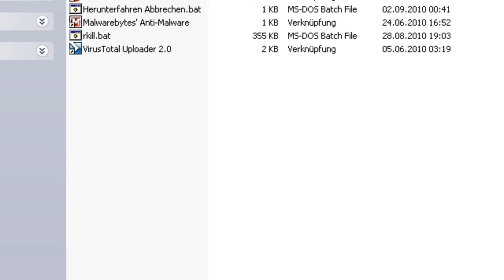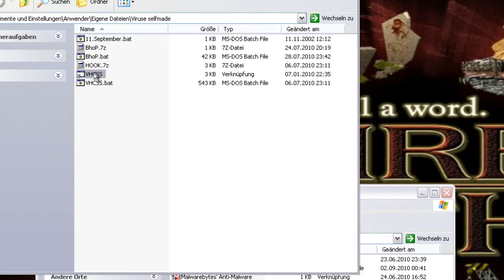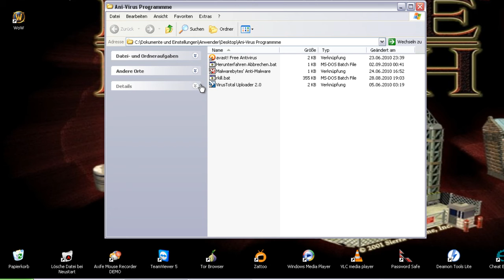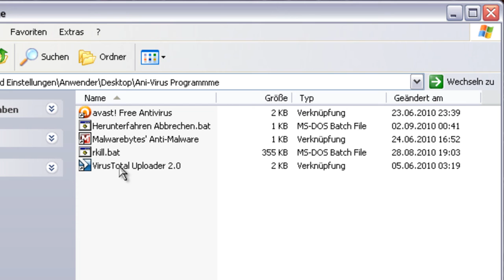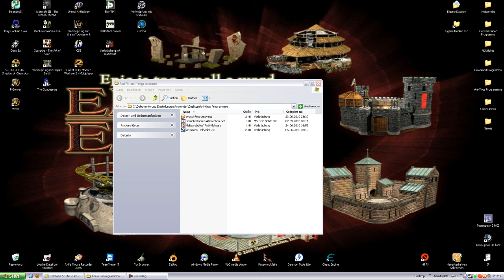Programme gegen Scareware und Bösartige Software aller Art